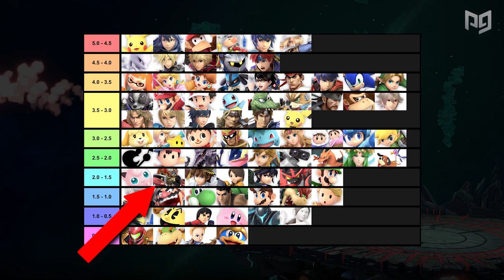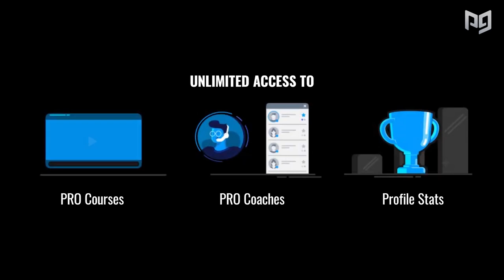How is GANONDORF WINNING SO MUCH in Smash Ultimate??